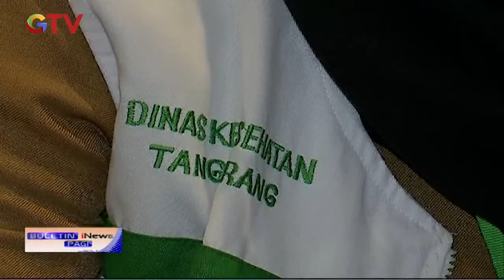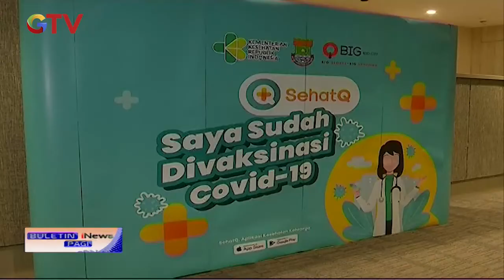Lawan COVID-19, Pemkab Tangerang dan SehatQ Gelar Vaksinasi Untuk Sejumlah Masyarakat - BIP 07/04